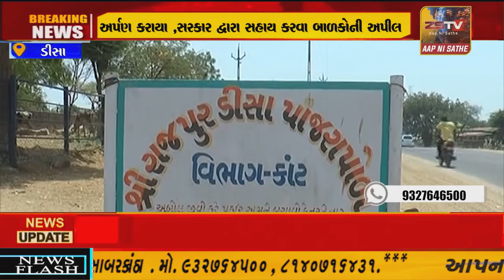અનોખો પ્રયાસ :-# ડીસાના નાના બાળકો દ્વારા બચત કરાયેલા પૈસા ગૌશાળા પાંજરાપોળને અર્પણ કરાયા